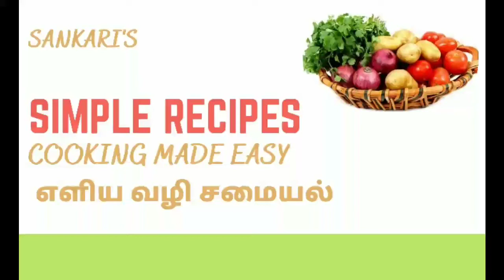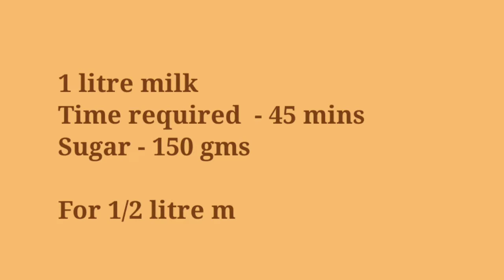Paal Kova | Milk Kova | பால் கோவா | Milk Sweet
Paal Kova | Milk Kova | பால் கோவா

Measurements
For 1 litre milk
Time required ⏰ - 45 mins
Sugar - 150gms

For 1/2 litre milk
Time required ⏰ - 20-25 mins
Sugar  - 75 gms
Ghee - 1&1/2Tsp